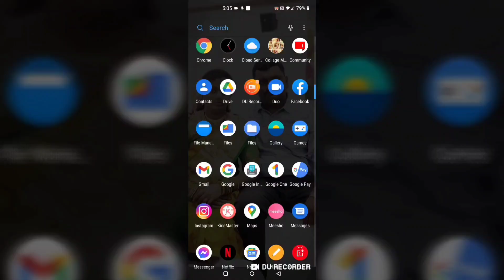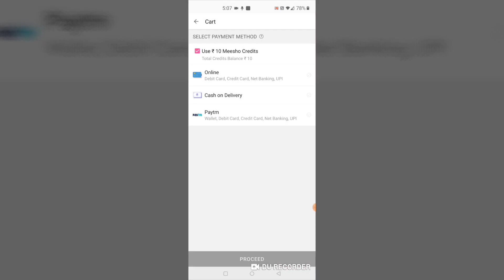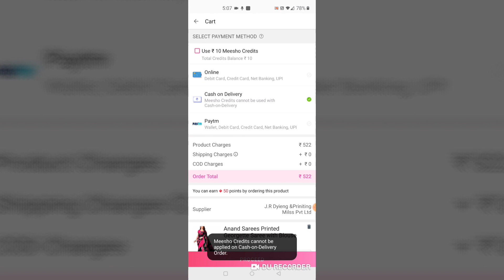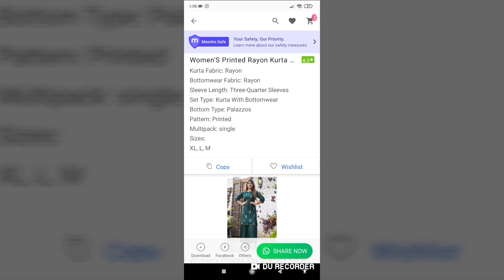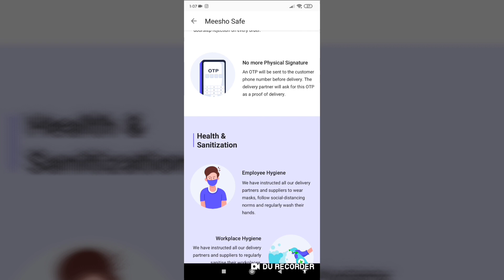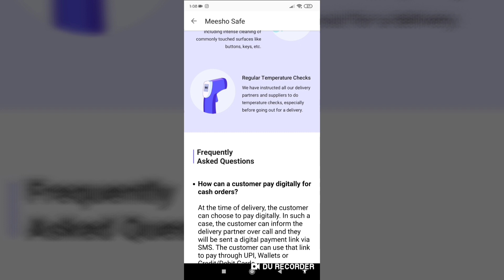లో Cheap and best lo నేను తీసుకున్న Rayon kurtis ఎలా ఉన్నాయో చూసి చెప్పండి friends👍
Hi 👋 friends,meesho lo cheap and best lo nenu thisukunna Rayon kurtis yela unnayo chusi cheppandi friends                       nacchithe 👍 cheyadam marchipovaddu 🙏

Download meesho app via our link and get flat 29%Off or rs 100 Maximum descount for your first order

🎆🎆Rayon kurtis details 👇🎆 🎆

1st dress details 👇
Alluring crepe printed women's kurti
Cost ; 262
Size ; L

2nd dress details 👇
Beautiful american crepe kurti
Cost ; 262
Size ; L

3rd dress details 👇
Women's printed black crepe kurti
Cost ; 269
Size ; L

4th dress details 👇
Women's printed white crepe kurti
Cost ; 235
Size ; L

evanni meesho lo nenu thisukunna 👗 dress details 👆🙏🙏🙏